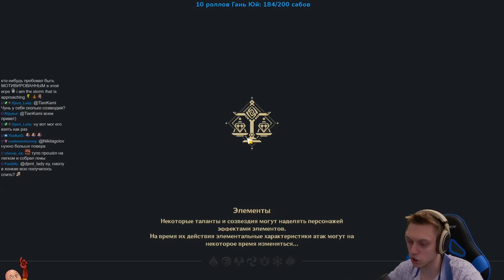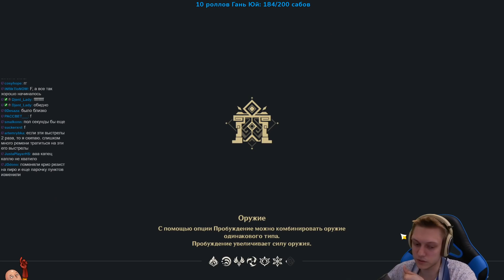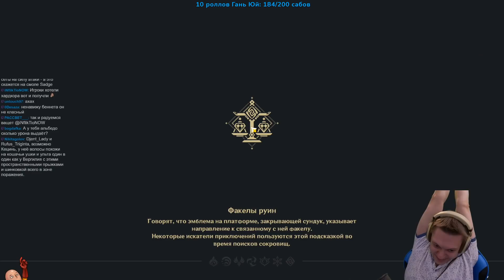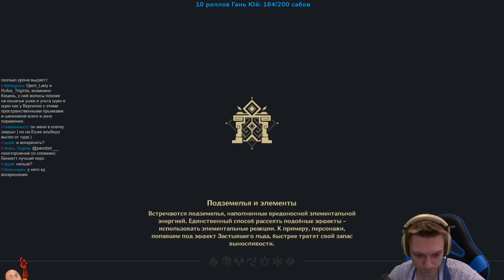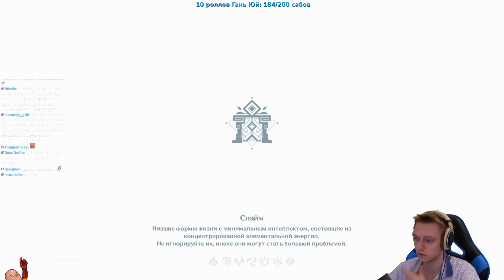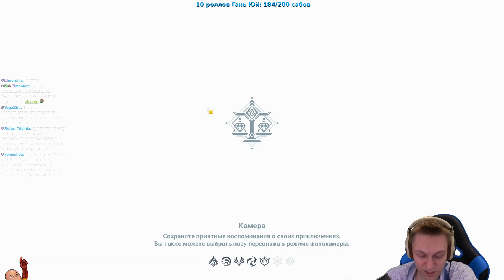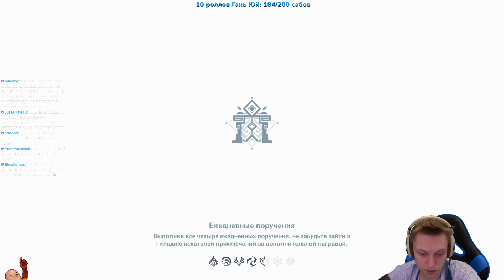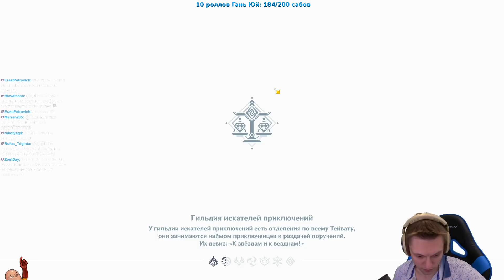Вторая версия электрогипостазиса и криворукий стример. | Genshin Impact #258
Вторая вариация электро кубика для меня чуть сложнее из-за пиро резистов, но всё равно очень легкий. Почему же я на нем просидел полчаса? Руки кривые, конечно же! LUL